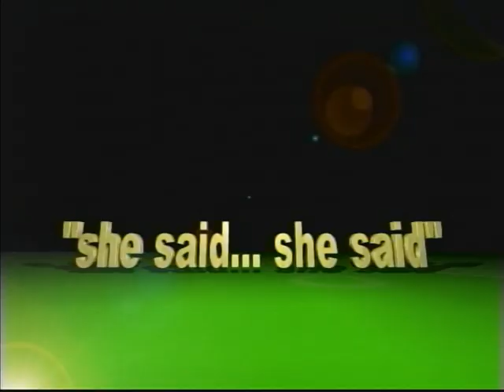Amalia Fuentes - She Said She Said hosted by Cutie Del Mar & Jackie Aquino Gavino